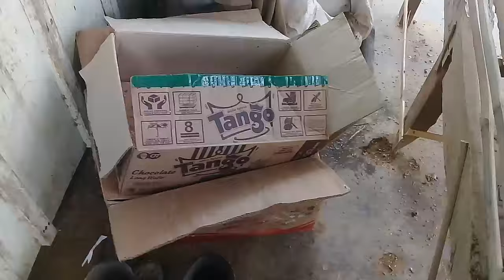ayamwarna-warni#docayampejantan Cara merawat anak ayam warna-warni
Ass teman2 kali ini bang asdin berbagi tentang cara merawat dan memelihara ayam warna-warni tanpa pemanas dan vaksin mau tau caranya ikurin vidio ini sampai selesai.

cara belajar yutube sampai dapat gaji
yang ingin jadi yutuber .mau belajar yutube tonton dan SUBSCRIBER chanel baru bang asdin

cara merawat anak ayam warna warni agar tidak mati